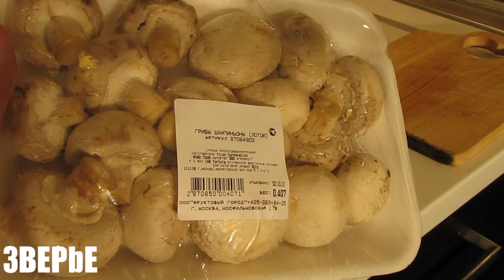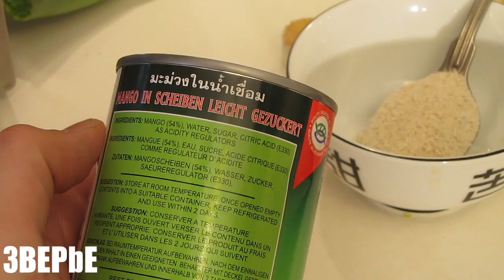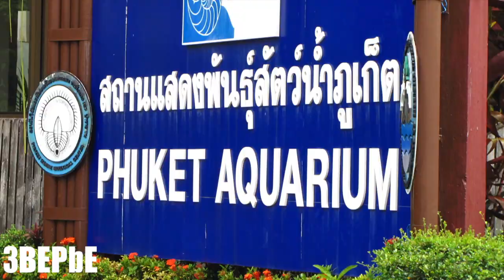🇷🇺 Готовим Шампиньоны с Луком Порей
Битва рабочих столов 21 Сегодня Я решил приготовить Шампиньоны и показать Вам этот процесс